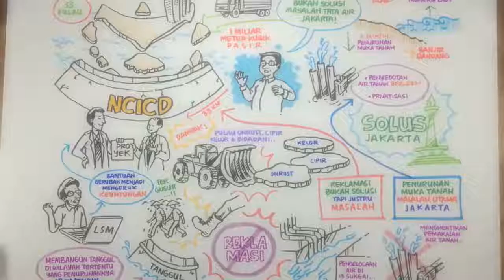Kampanye Selamatkan Teluk Jakarta | Koalisi Selamatkan Teluk Jakarta-KNTI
- Bukan menghentikan reklamasi, malah Pemerintah Indonesia mendorong proyek National Capital Integrated Coastal Development (NCICD)/Pembangunan Pengembangan Terpadu Pesisir Ibukota Negara dengan bantuan  Pemerintah Belanda yang diluncurkan pada Desember 2014.

- Masterplan Proyek NCICD akan membangun tanggul laut sepanjang 33 KM yang menutup teluk Jakarta dan membangun tambahan 33 pulau reklamasi lain dengan total kebutuhan pasir mencapai 1 miliar m3 dengan berbentuk Garuda.

- Berbagai ahli yang independen dan kritis, menilai NCICD bukan solusi masalah tata air Jakarta. Malah justru memperparah kondisi air di Jakarta dan merusak lingkungan dengan pencemaran dan sendimentasi di wilayah teluk yang ditutup.

- Dampak lain tanggul laut raksasa akan mengubah pola arus saat ini dan menggerus tiga pulau kecil bersejarah yang terdekat yaitu Gugusan Pulau Onrust, Pulau Cipir, Pulau Kelor dan Pulau Bidadari yang telah ditetapkan sebagai kawasan Cagar Budaya

- Dampak lainnya 25.000 lebih nelayan dan 50.000 masyarakat pesisir lainnya termasuk perempuan dan anak akan tergusur dari ruang kehidupannya di pesisir Jakarta.

- Berdasarkan riset yang dilakukan tiga LSM asal Belanda, proyek NCICD awalnya sebagai bantuan tetapi berubah menjadi upaya mengeruk keuntungan bagi perusahaan multi nasional sektor perairan asal Belanda;

- Masalah utama Jakarta adalah penurunan muka tanah yang mencapai 7-26 cm/tahun dan lebih mengancam dibandingkan kenaikan muka air laut karena menyebabkan bencana banjir rob (air dari laut) dan banjir bandang (air dari sungai) merupakan ancaman bencana terbesar Jakarta.

- Penurunan muka tanah diakibatkan oleh penyedotan air tanah karena tidak adanya akses air perpipaan yang disebabkan utamanya oleh swastanisasi/privatisasi pengelolaan air sejak Era Orde Baru. Hingga saat ini menyebabkan harga air mahal, tidak dapat diakses dengan mudah, dan kualitas air yang sangat buruk.

- Reklamasi bukan solusi masalah pengelolaan air Jakarta, sebaliknya reklamasi adalah masalah.

- Terdapat tiga solusi terbaik dan termurah yang dibutuhkan Jakarta untuk mengatasi masalah amblesan tanah;

- Pengalaman Tokyo dan Bangkok menghentikan penurunan muka tanah/amblesan tanah dengan cara menghentikan pemakaian air tanah dan memastikan hak atas air minum setiap orang;

- Bahkan ahli hidrologi Belanda Jan Jaap Brinkman menyatakan menghentikan penggunaan air tanah adalah “solusi termudah dan termurah” dalam menghadapi tenggelamnya Jakarta oleh ancaman bencana banjir.

- Solusi lain adalah memastikan pengelolaan air di 13 sungai secara baik dan benar dengan membangun Instalasi Pengolahan Air Minum serta Pengelolaan Air Limbah dan Drainase.

- Upaya tersebut akan menjadi sia-sia karena pemerintah harus menghentikan pembangunan reklamasi 17 pulau buatan dan membatalkan proyek NCICD untuk memberikan ruang air sungai bebas menuju lautan.

- Namun tetap perlu tindakan khusus dan segera (urgent) membangun tanggul untuk wilayah tertentu yang mengalami amblesan tanah yang tinggi mencapai 28 cm/tahun untuk menahan banjir air rob dari laut.

- Dengan ini Jakarta dapat mengatasi masalah ancaman banjir.